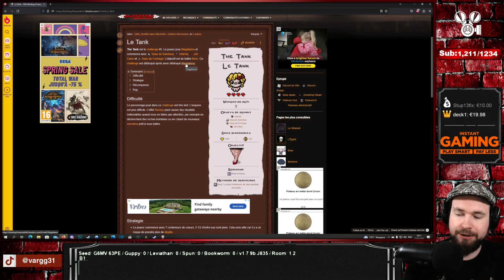CHALLENGE #5 : THE TANK / LE TANK | THE BINDING OF ISAAC REPENTANCE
challenge #5 : the tank / le tank | the binding of isaac repentance gameplay fr